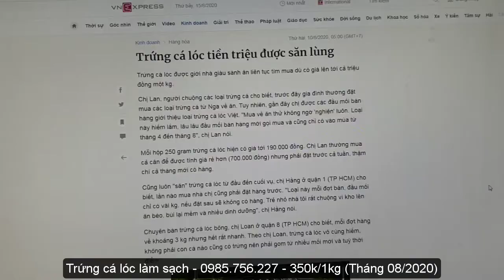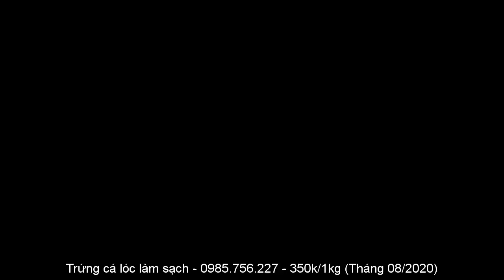Trứng cá lóc làm sẵn - Trứng cá lóc - Giá chỉ 350k/1kg - Chỉ có tại Shop Đặc Sản Miền Tây Quê Tôi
☑️ THÔNG TIN CHUNG SẢN PHẨM:

✅ Thông tin Xuất xứ sản phẩm: An Giang
✅ Quy cách đóng gói: Đóng hộp nhự 500g.
✅ Cách dùng: Kho khô, kho tiêu, chiên giòn, nấu canh chua, lẩu ...
✅ Hạn sử dụng: 6 tháng

✅ Giá chỉ: 350k/1kg (Thời điểm Tháng 08/2020)

Siêu phẩm Đặc sản miền tây TRỨNG CÁ LÓC

➖ Trứng cá lóc không phải lúc nào cũng có sẵn trong nội tạng cá, và mỗi con cá chỉ có một buồng trứng duy nhất. Vì thế trứng cá là loại thực phẩm rất quý hiếm, “hiếm” ở chỗ số lượng có hạn nhưng lại “quý” ở chỗ chất lượng đem lại là vô hạn.

➖  Trứng cá có hàm lượng dinh dưỡng gấp nhiều lần thịt và các bộ phận khác của con cá.

+ Trứng cá chứa hàm lượng Protein cao, Omega 3 bổ dưỡng cho cơ thể, có nhiều vitamin A, D, B ngăn ngừa các bệnh về mắt, còi xương; có nhiều sắt, canxi và các khoáng chất khác.

+ Đặc biệt, đối với trẻ nhỏ, phospholipid có tác dụng bổ não, cần thiết cho sự phát triển cơ thể.

+ Đối với phụ nữ ăn nhiều trứng cá sẽ giúp trẻ hóa da, đẹp da.

❌ Lưu ý: Trứng cá lóc rất giàu Omega/ dầu cá, nên các bạn ăn ít thôi, ăn lần 1,2 trứng và ăn từ từ nhé. Nên 1 hộp 500g này ăn được khá nhiều lần nè 😂😂

♨️ CHẾ BIẾN:
✔ Trứng cá lóc Kho tiêu, kho keo
✔ Trứng cá lóc Nấu bún, lẩu
✔ Trứng cá lóc Hấp, chiên giòn...

SHOP ĐẶC SẢN MIỀN TÂY QUÊ TÔI
✅ Địa chỉ: 350/56 Lê Đức Thọ - P6 - Gò Vấp